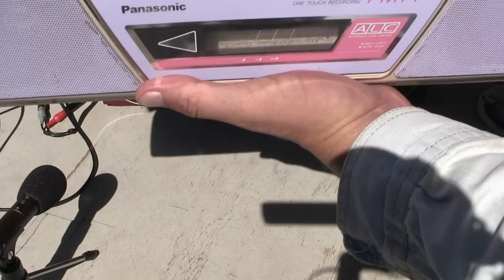Panasonic Model no. RX-FM14 Stereo Radio Cassette Recorder Boombox Pink Strap only handle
did I forget anything from the title?